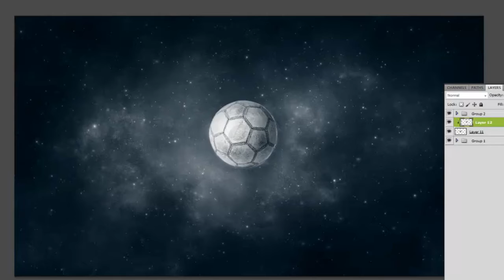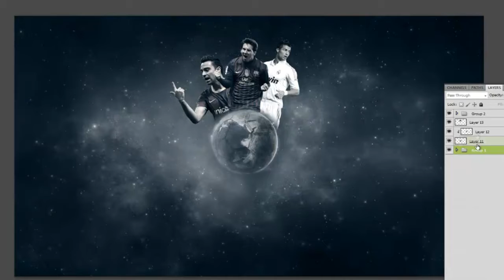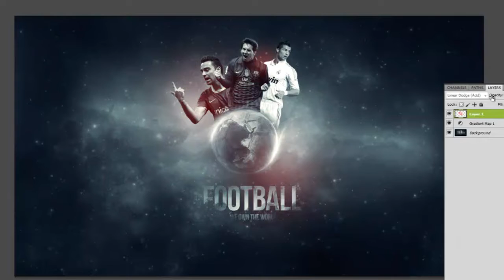Football - We own the World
Hey guys!

New speedart from me.

The outcome is not exactly what i had in mind, but i still like it :)

You can download the final image and use it as your wallpaper, if you want :P

PEACE
-ninjai